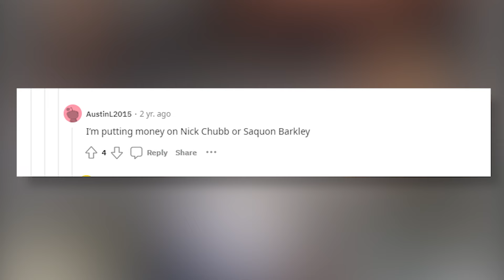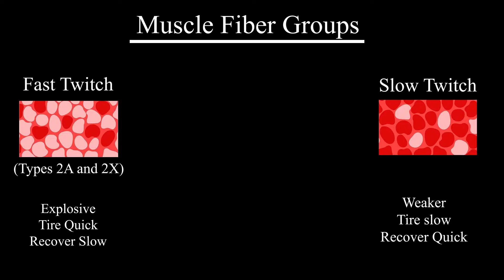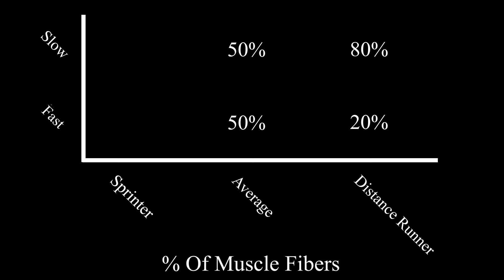Would An NFL Player Win The CrossFit Games?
Contributors: Gardy Sanchez

Links